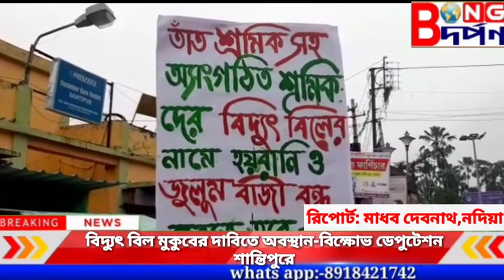বিদ্যুৎ বিল মুকুবের দাবিতে অবস্থান-বিক্ষোভ ডেপুটেশন শান্তিপুরে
Demonstration in Shantipur demanding deputation of electricity bill